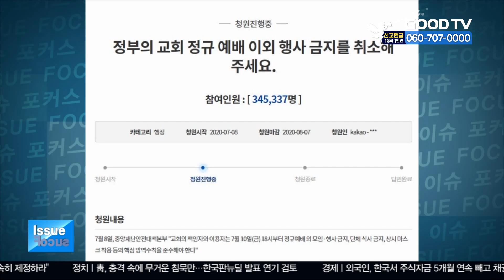‘교회 모임·행사 금지 취소’ 청원에 잇단 행렬 [이슈포커스] [GOODTV NEWS 20200710]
정부가 교회의 정규예배 이외 다른 대면행사를 금지하도록 한 가운데, 해당 조치의 취소를 요청하는 국민청원이 많은 사람들의 지지를 받고 있습니다. 지난 8일 청와대 국민청원에 오른 취소 청원은 34만 명 이상의 동의를 얻고 있습니다. 청원인은 "클럽과 노래방, 식당, 카페 등 더 많은 사람이 모이는 곳은 따로 큰 조치가 없는 반면, 교회의 모임을 제한하는 이런 정부의 조치는 이해할 수가 없다"며 "극소수의 교회의 사례를 가지고 이렇게 모든 교회에 제재를 가하는 것은 무리한 방역 조치"라고 비판했습니다.

* 방송시간
 GOODTV NEWS

● 본방 : 월 ~ 금요일 21:50
● 재방 : 화 ~ 금요일 06:50  /  토요일 06:00
● 삼방 : 화 ~ 금요일 12:00   /  토요일 14:00

* 시청방법

- 위성TV: KT 스카이라이프 193번